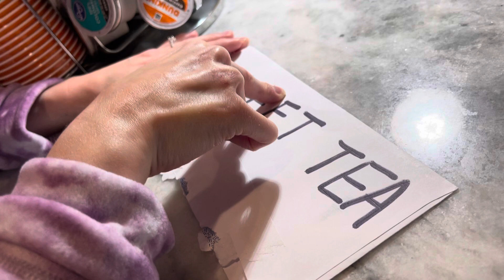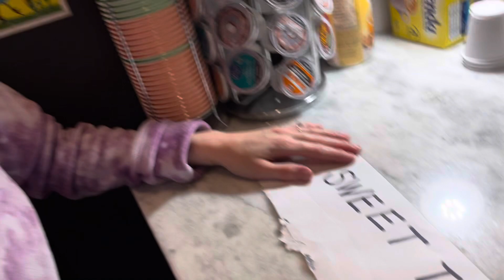Learning how to read print for the first time in my life with special glasses! LegallyBlind ￼￼